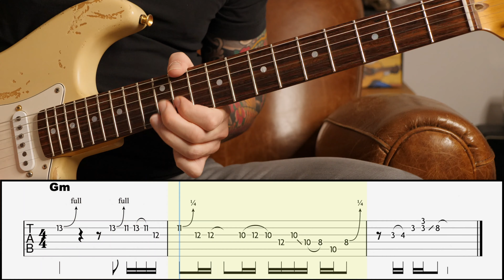Clapton à la grande époque de Cream - Plan blues n° 1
▶ Soutenez la chaîne via Tipeee et téléchargez les partitions de cette vidéo (format Guitar Pro 8 + PDF)

Si vous souhaitez me contacter ou prendre un cours avec moi (visio), vous pouvez m'envoyer un mail ici : flopassamonti (a) gmail (dot) com

▶ MATOS
- Epiphone Casino
- Harmony Stella
- Plugin Neural DSP Cory Wong
- Strymon Flint
- Fingers